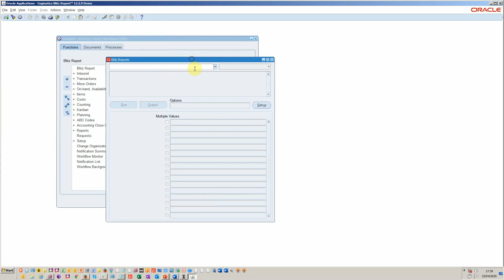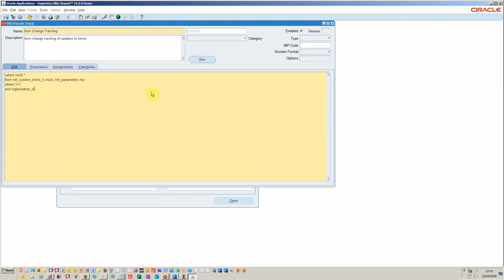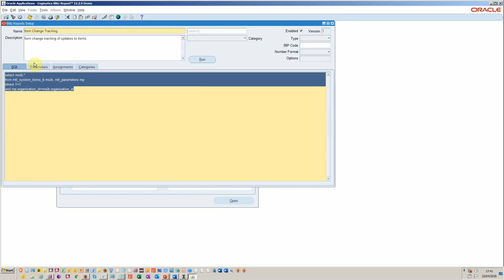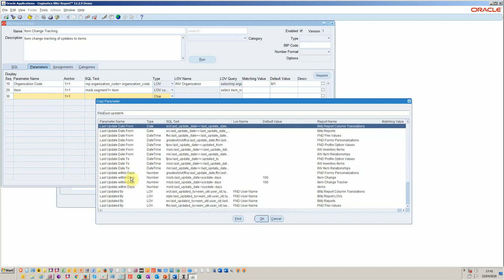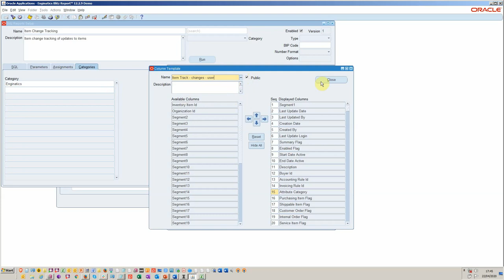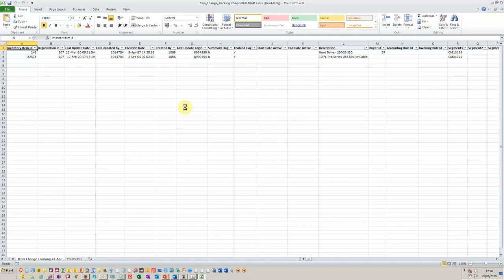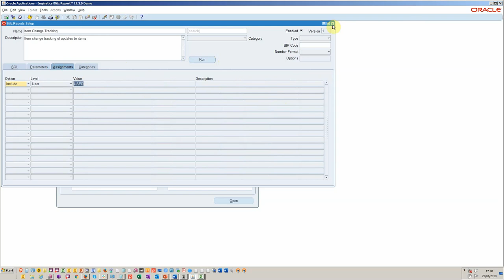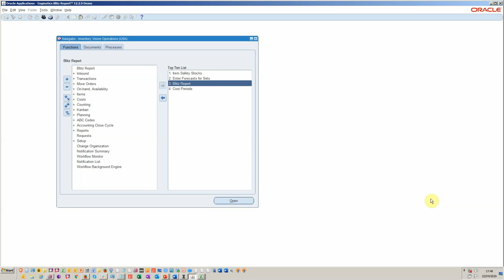Ontdek het geheim van perfect opgemaakte Oracle EBS Excel rapporten in minder dan 10 minuten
Inleiding
Het maken van nieuwe Oracle EBS rapporten met opgemaakte Excel uitvoer kan tijdrovend zijn, vooral gezien de complexiteit rond BI Publisher en de benodigde opmaakvereisten.
In dit artikel maken we een Inventory item change tracking rapport in minder dan 10 minuten. We zullen parameters voor versiebeheer toevoegen en een specifieke gebruiker aanwijzen om te testen.
Stappen
1. Download en installeer Blitz Report of gebruik onze ontwikkelingsinstantie hier
2. Log in als ontwikkelaar en open het Blitz Report-formulier.
3. Klik op setup en maak je nieuwe EBS Blitz Report.
4. Voeg run-time parameters voor het rapport toe.
5. Configureer een excel rapportsjabloon.
6. Toewijzen aan gebruiker(s) om te testen.

Installatie van Blitz Report
Blitz Report is gevuld met meer dan 500 rapporten en is gratis te gebruiken voor de eerste 30 rapporten. Het installatieproces duurt meestal minder dan 15 minuten. Blitz Report is een professioneel Java-formulier dat beschikbaar is via de standaard EBS-menu's en maakt gebruik van de applicatiefuncties zoals gelijktijdige verzoeken en waardensets.
Het formulier kan optioneel worden toegewezen aan al je verantwoordelijkheden, afhankelijk van je vereisten.
Ontwikkelproces
De ontwikkelaar heeft toegang tot het ontwikkelformulier en kan nieuwe rapporten maken met herbruikbare parameters van elk ander Oracle- of Blitz-rapport. Alle rapporten kunnen worden uitgevoerd vanaf het Java-formulier of worden ingepland via het standaard gelijktijdige aanvraagproces. Versiecontroles zorgen ervoor dat ontwikkelaars opmerkingen kunnen vastleggen en kunnen terugleiden naar oudere versies van de rapporten.